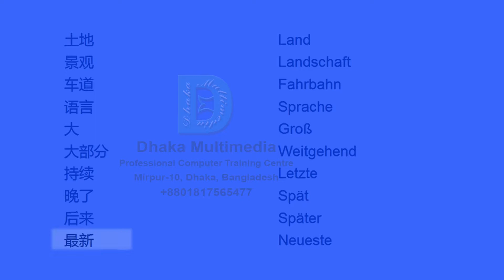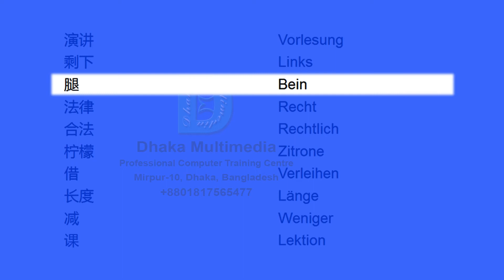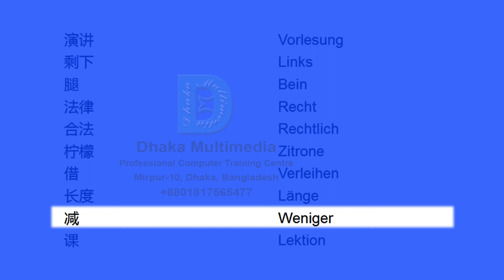Chinese to German | Most Common Words in English Part 31 | Learn English